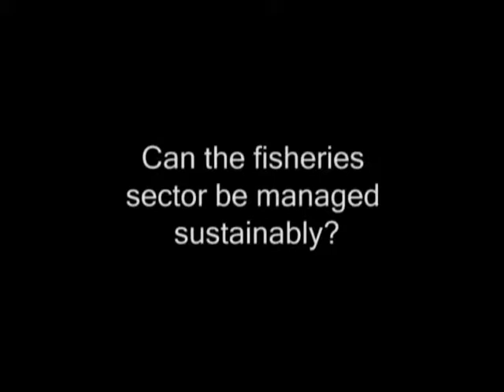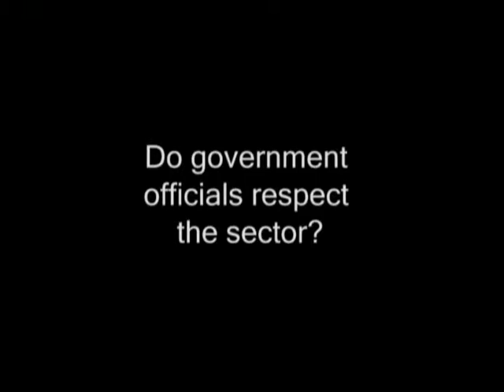Sinking or Swimming Part 6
Caribbean Fisheries Sinking or Swimming in a Sea of Uncertainty: examining how the fishing in the Caribbean will survive